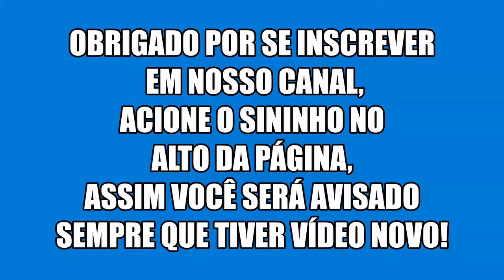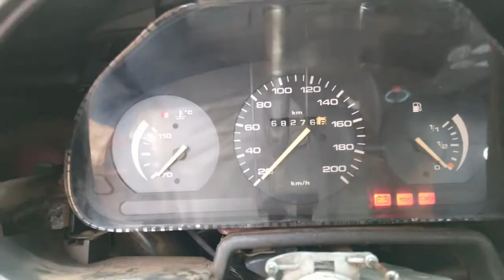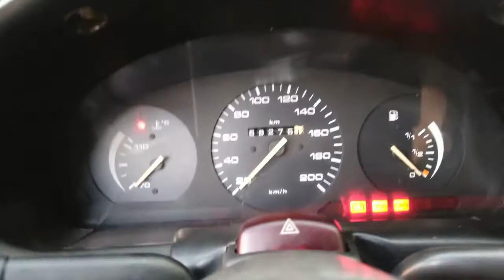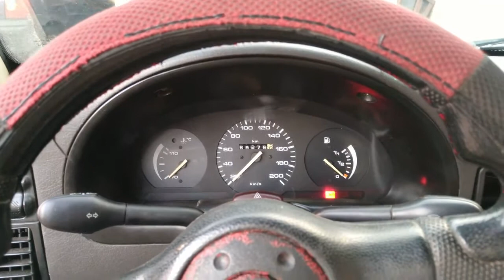O carro e suas gambiarras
O vídeo mostra as gambiarras em um gol decorrente de instalações de acessórios como alarme, corta corrente, farol de milha, vidro elétrico, travas elétricas etc.